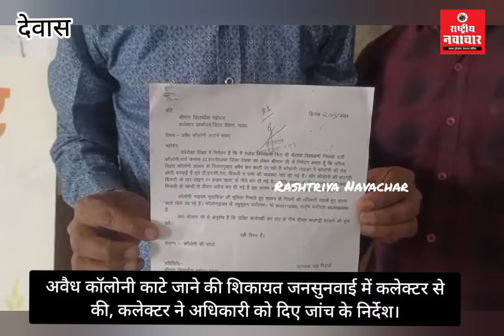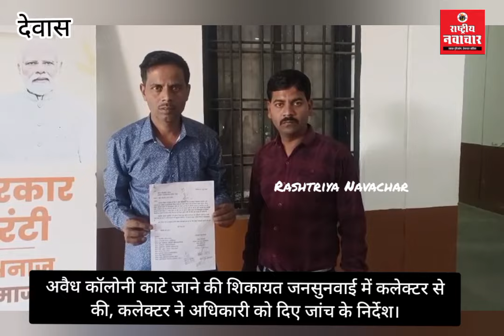अवैध कॉलोनी काटे जाने की शिकायत कलेक्टर से। कलेक्टर ऋषव गुप्ता ने अधिकारी को दिए जांच के निर्देश।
अवैध कॉलोनी काटे जाने की शिकायत जनसुनवाई में कलेक्टर से की, कलेक्टर ने अधिकारी को दिए जांच के निर्देश।